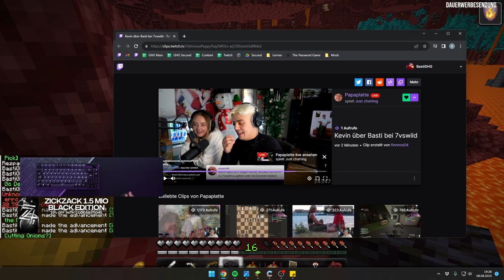FORSEN MIMIC GHAST 🥵 - MINECRAFT ITA